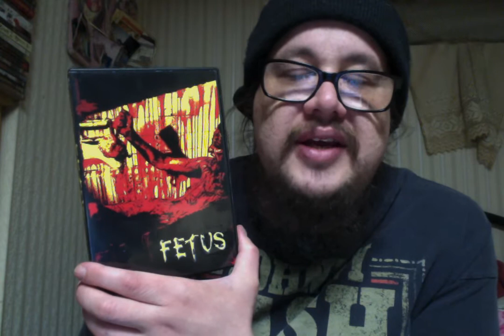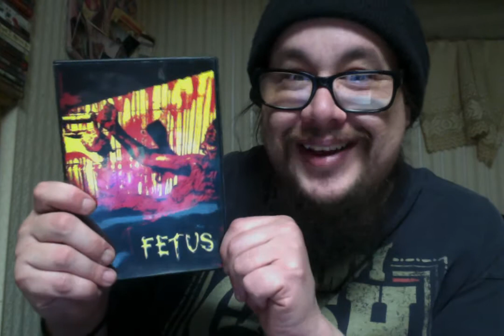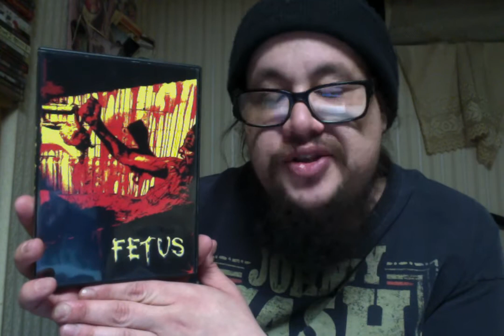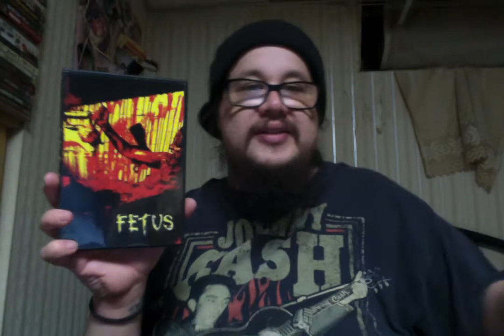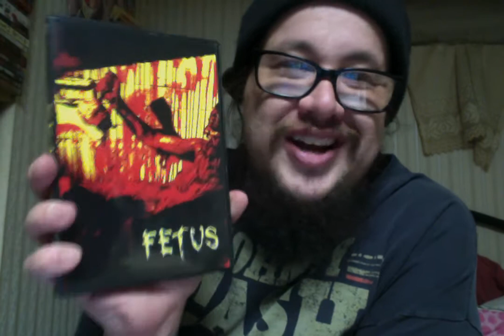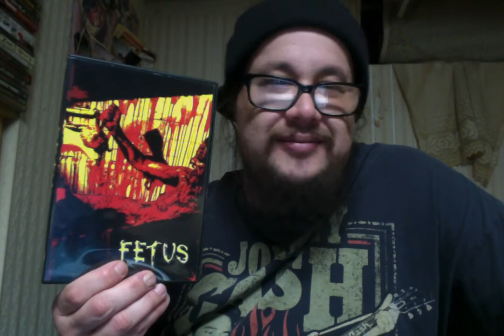Fetus (2008) Review!!!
Fetus (2008)
Cast - Nette Detroy, Brian Paulin, Joe Olson, Kevin Barbare, Yael Sanchez, Ernest Hutcherson and Richard Caron
Director - Brian Paulin

Kevin and his wife Sara are about to start their new family as prepare for the arrival of their first born child. Unfortunately something goes wrong and Kevin looses everything. Unable to cope with his loss he becomes obsessed with trying to make contact with his dead wife by any means possible.

The director's home was robbed during filming. Along with many electronics, the filming camera was also stolen with a footage tape inside. Production was halted for five months while the insurance claim was processed. There is a curse in the end credits of the film towards the thieves.